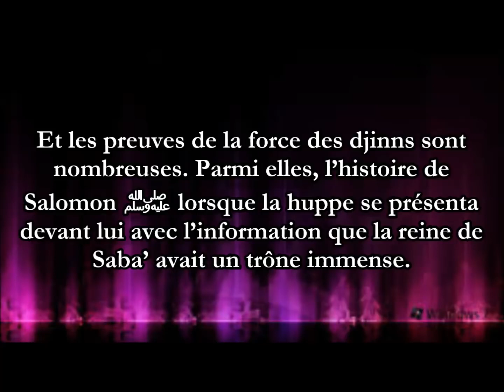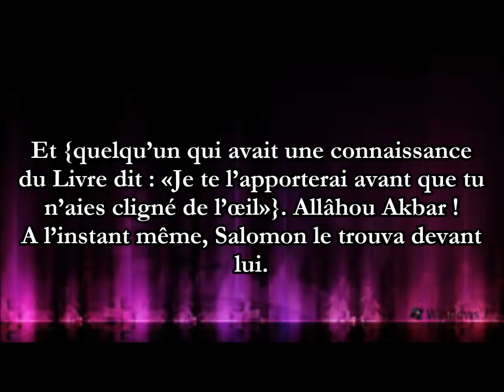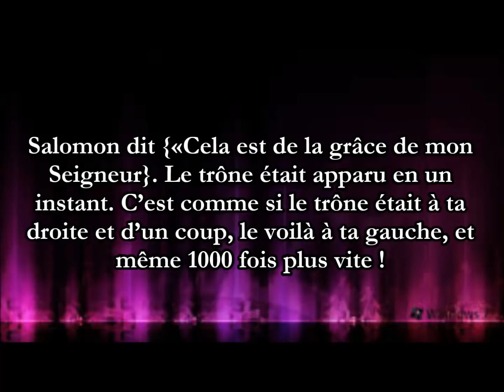L’histoire de Soulayman (Salomon) et du trône de la reine de Saba - Sheikh ibn Uthaymin